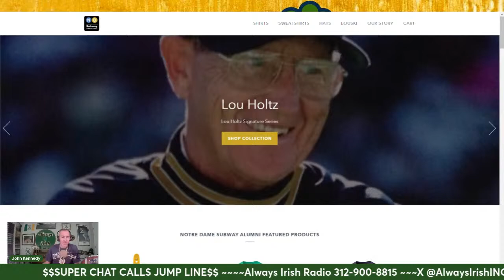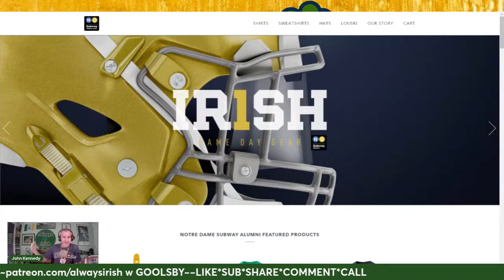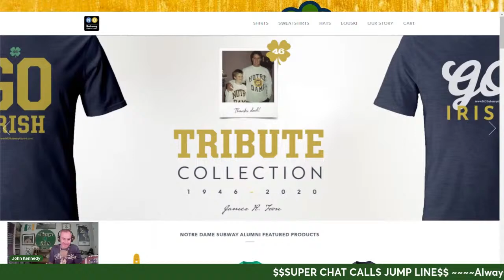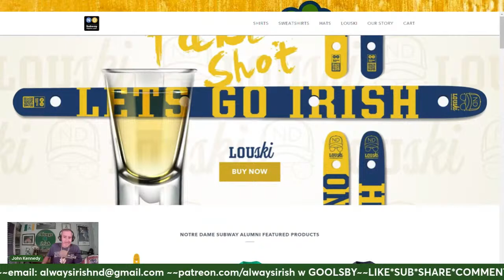Notre Dame Call In/Chat LIVE☘️CFP Deal Finalized/ Fan Anxiety/ QB Debate